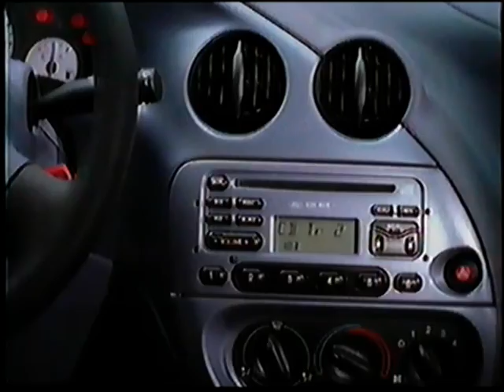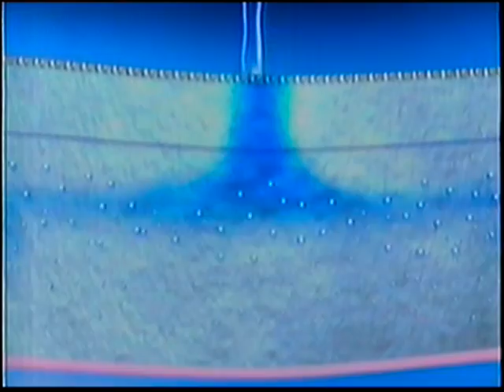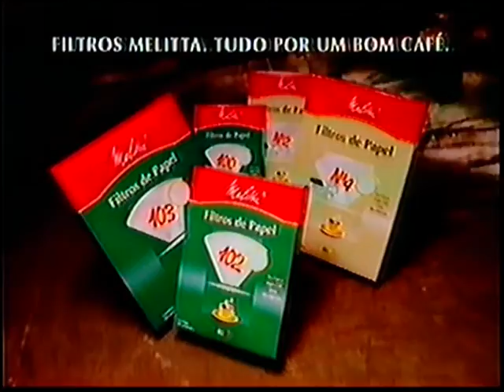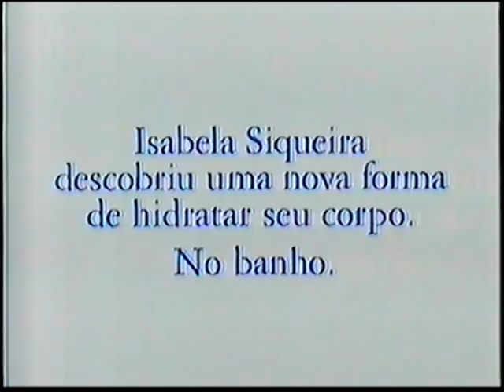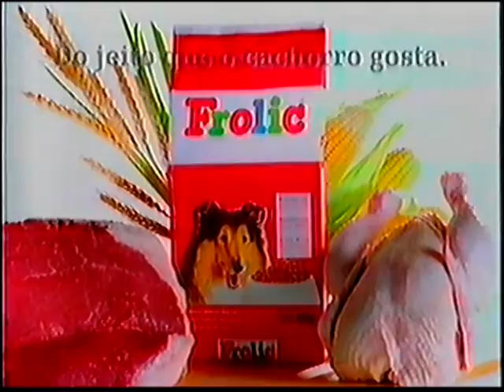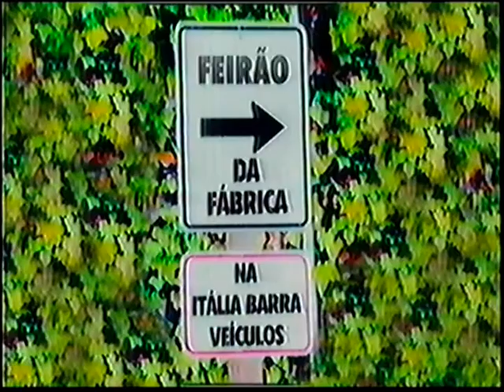Globo Repórter - Pantanal (Inclui Comerciais) :: 03/10/1997 (Globo RJ)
00:00 - 1º Bloco do Programa

13:20 - 1º Bloco de Comerciais
1. Anjo Mau
2. PROCEL
3. Ford Ka
4. Soya
5. Arapuã
6. Dia da Sorte
7. Nissin Miojo
8. Sustagen
9. Intimus Gel
10. Futebol 97

17:54 - 2º Bloco do Programa

26:38 - 2º Bloco de Comerciais
1. Super Cine - Filme Inédito "Pesadelo no Ártico"
2. Fiat Siena
3. Personal
4. Malwee
5. Banco do Brasil
6. Ford F-1000
7. Jornal O Globo
8. WestShopping Rio
9. Fantástico

31:23 - 3º Bloco do Programa

41:15 - 3º Bloco de Comerciais
1. Intercine - Filme "Dormindo Com o Inimigo"
2. C&A
3. Cif
4. Sudameris
5. Filtros Melita
6. Brahma Light
7. Tintas Metalatex
8. Insinuante
9. Dove Líquido
10. Cinema Especial "Willow - Na Terra da Magia" / Temperatura Máxima "Um Morto Muito Louco" / Domingão do Faustão / Fantástico / Sai de Baixo

45:48 - 4º Bloco do Programa

53:00 - 4º Bloco de Comerciais
1. Por Amor - Estreia
2. IBM
3. Filme "Guerra de Canudos" - Nos Cinemas
4. Gincana
5. Casas Bahia
6. Frolic
7. Papa Tudo
8. Pinho Bril
9. Itália Barra Veículos

57:42 - 5º Bloco do Programa

01:06:05 - Intercine
1. Oferecimento Brastemp
2. Filme "Dormindo Com o Inimigo"